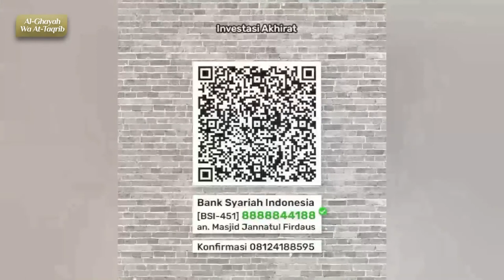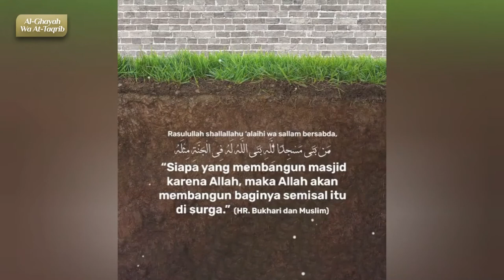AL-GHAYAH WA AT-TAQRIB #62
Bersama Ustadz Abu Yusuf Ubaid Bima hafizhahullah ( PEMBINA RUMAH BAHASA ARAB )